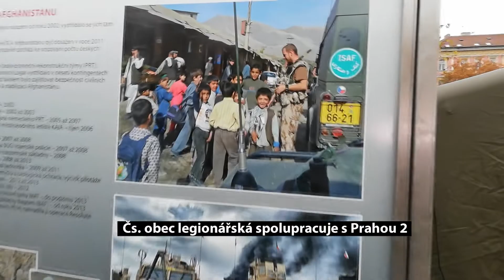Čs. obec legionářská spolupracuje s Prahou 2